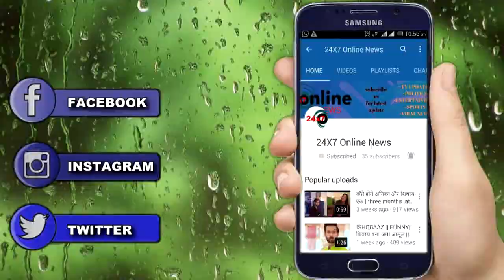YRHPK || ABEER के सामने आएगा मिनाक्षी का काला अतीत, कहेगा ये कड़वी बात